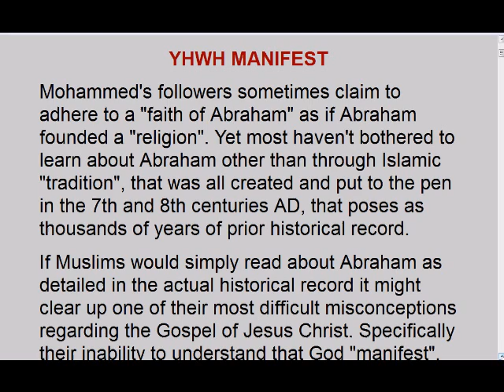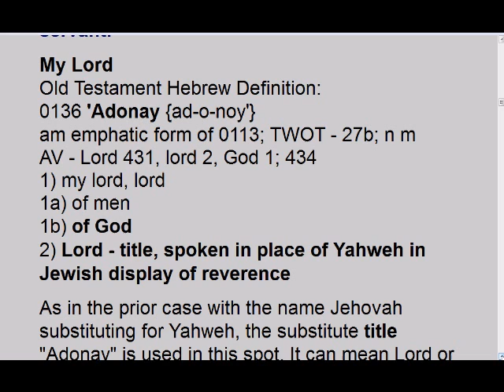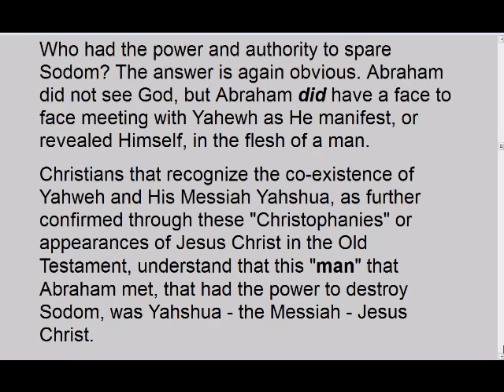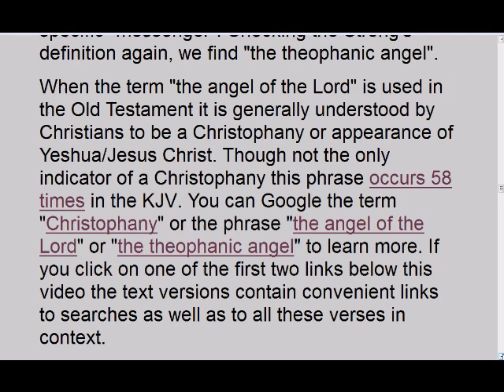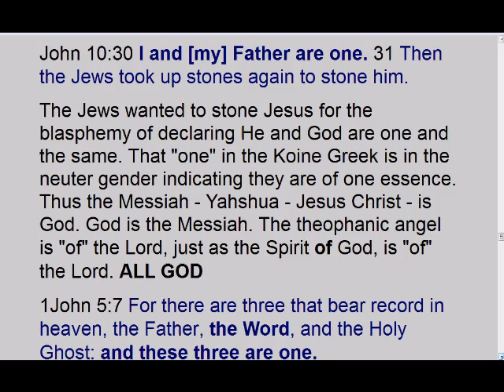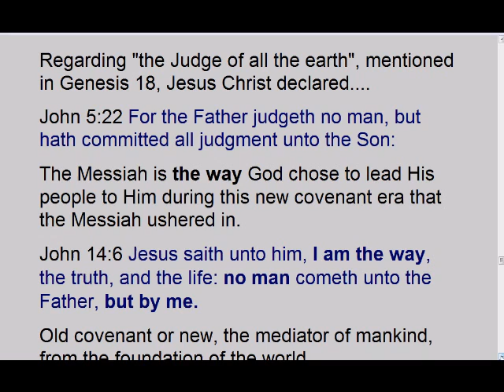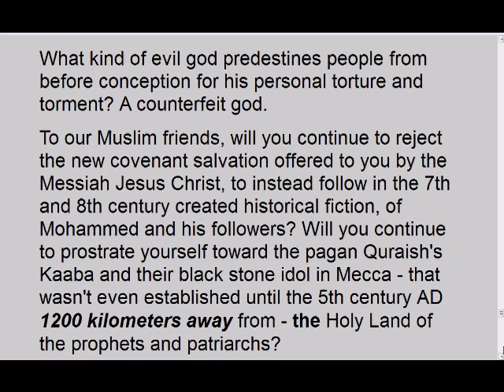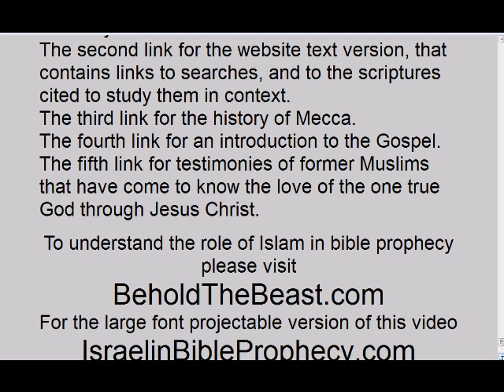God Manifest as a Man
John 8:58 Jesus said unto them, Verily, verily, I say unto you, Before Abraham was, I am. 59 Then took they up stones to cast at him...